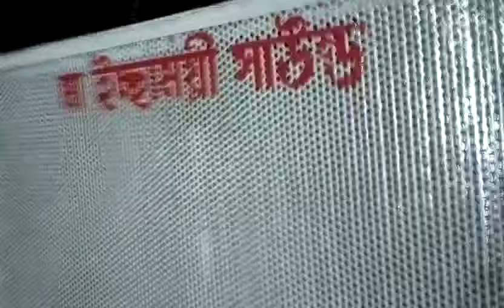Maa ichchamoyi Sound || আজকে 7টা 6 রেডি হচ্ছে কম্পিটিশন করার জন্য || Dj Dinu Songs